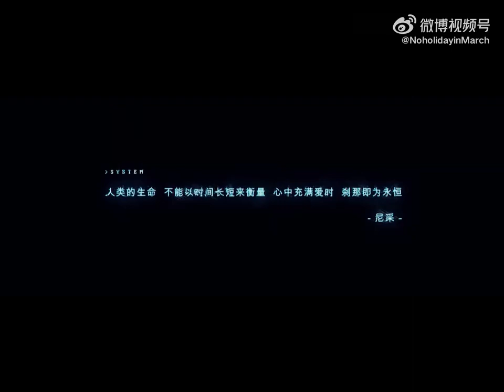【TFBOYS 王俊凱】飯製 《我用什麼把你留住--王俊凱角色混剪| 張清冬/鄧恩銘/2020號機器人》王俊凱演繹的最讓人心疼的三個角色 【Karry Wang Junkai】